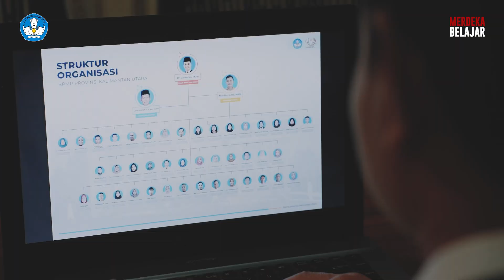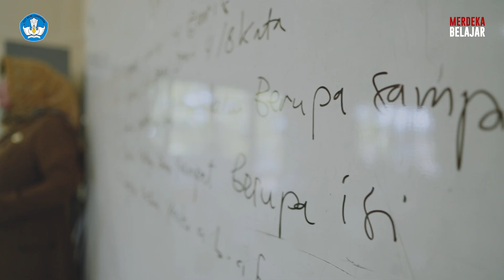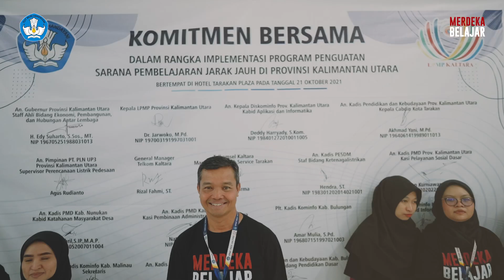Dedikasi dari Hati [Balai Penjaminan Mutu Pendidikan Provinsi Kalimantan Utara]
melalui Channel YouTube ini kami berharap dapat menjadi sarana Media Komunikasi dan Informasi bagi Pemangku Kepentingan Pendidikan di Provinsi Kalimantan Utara.